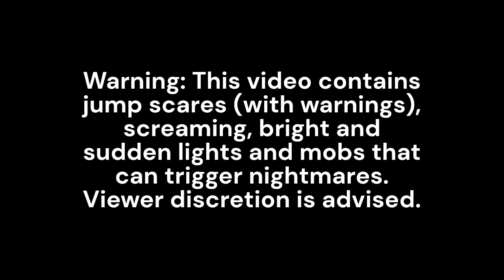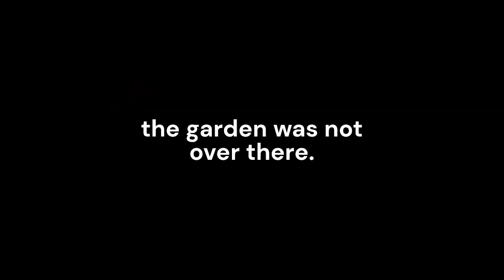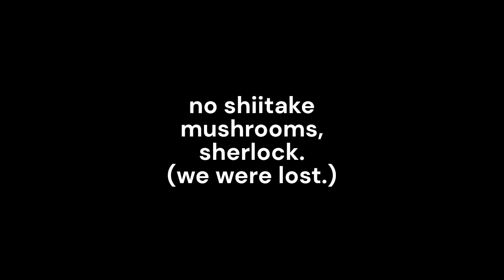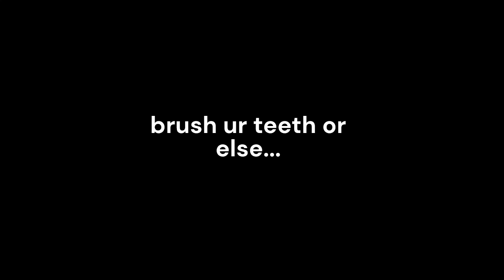Exploring MAZES in Roblox The Mimic!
HELLO TEETHPASTES!
Welcome to our first video! Just a reminder that we are new, so constructive criticism and suggestions are appreciated!

Game: Roblox, The Mimic
Participants: Colgate, Sensodyne, Oral B & Aquafresh
Editing Software: Microsoft Clipchamp
Pink Fluffy Unicorns: Colgate

Links:

🦷Roblox🦷

🦷Other🦷

@the_toothpastes on YT
@the_toothpastes on Instagram

🦷good vibes to stay alive🦷